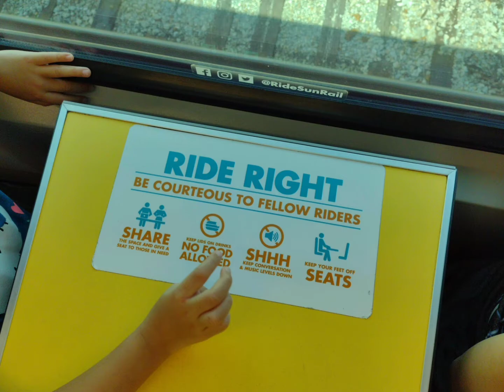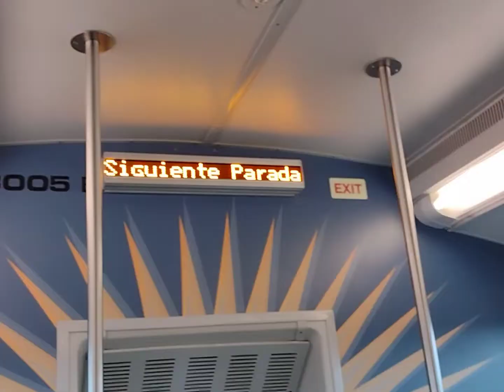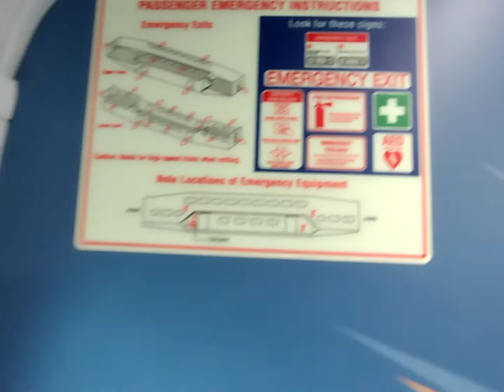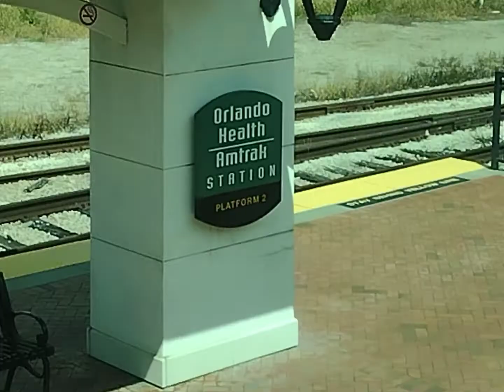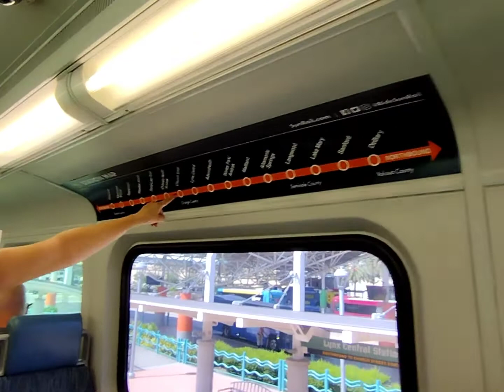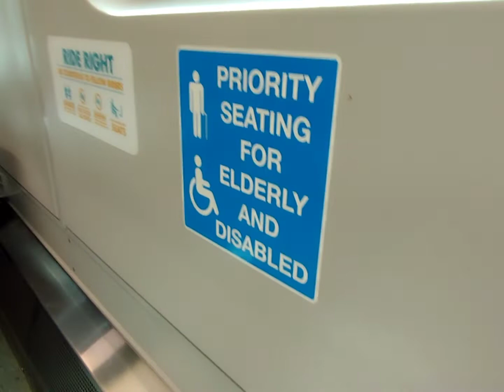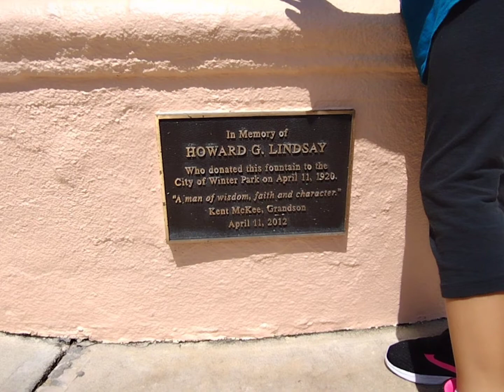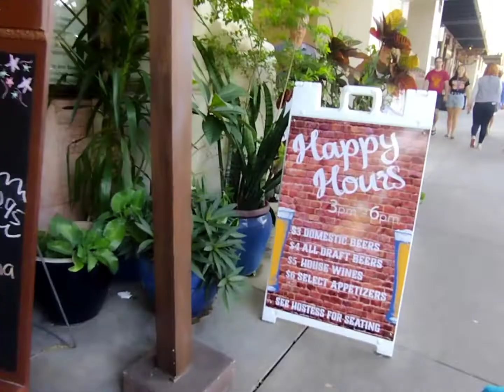Going on Sun Rail